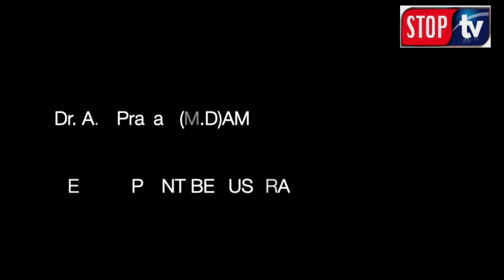पीपल के पत्ते के चमत्कारिक गुण/amazing health benefits of peepal tree and leaf